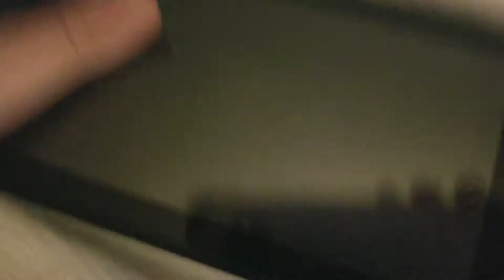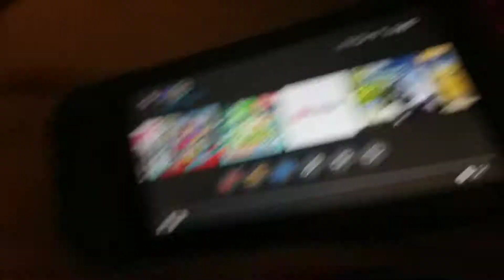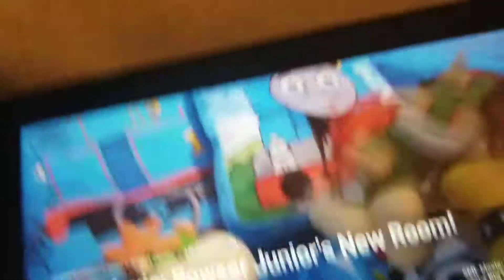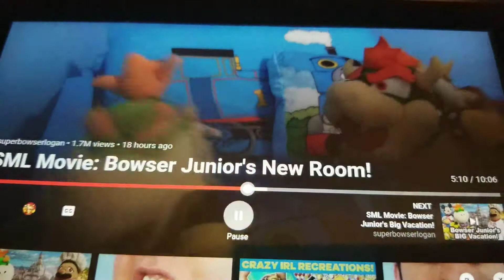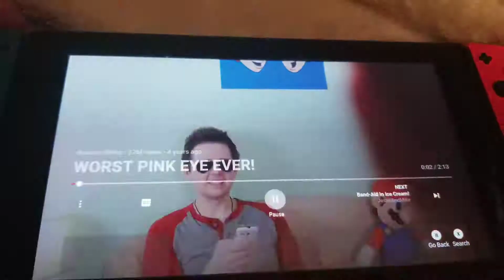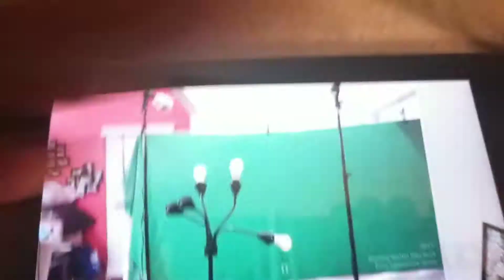VIDEO FOR MY FRIEND JJ